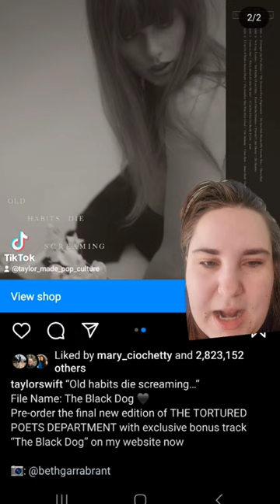The Black Dog Edition